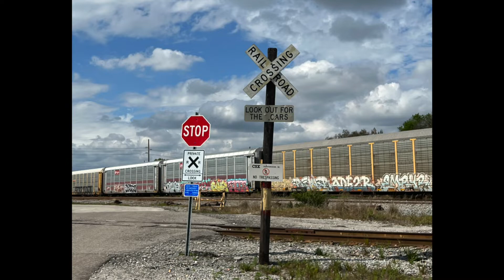A Day In Tampa - February 2022